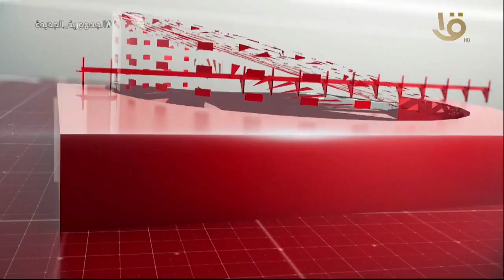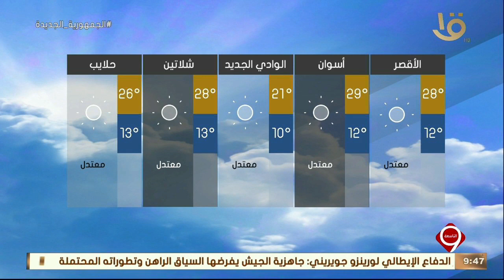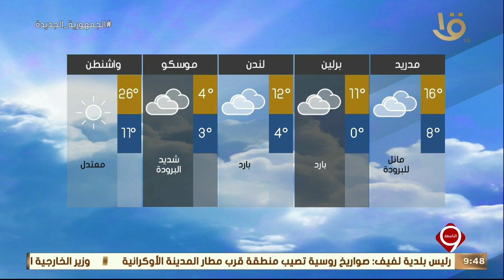نشرة التاسعة| أهم الأخبار السياسية والاقتصادية محليا وعالميا.. 18-3-2022